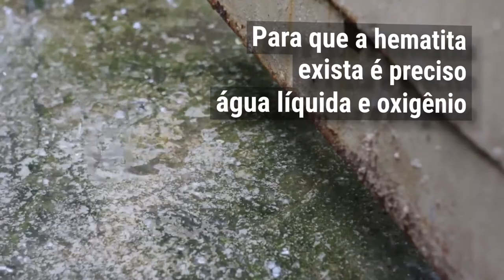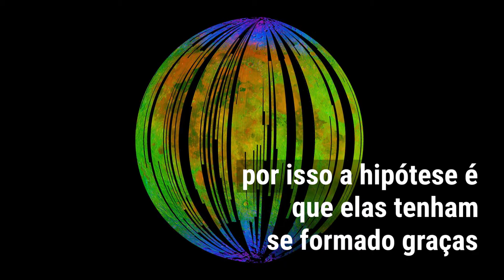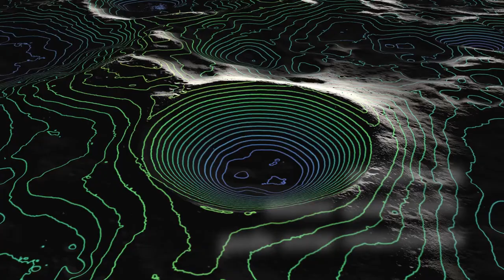Fique Sabendo - Lua Enferrujada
Por que será que a Lua está enferrujando? Aperte o play e fique sabendo ;)